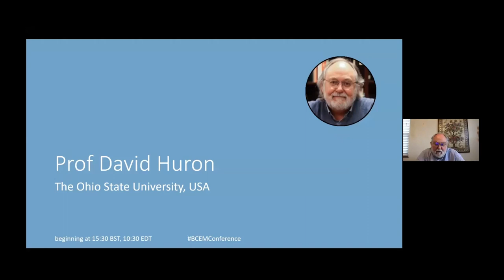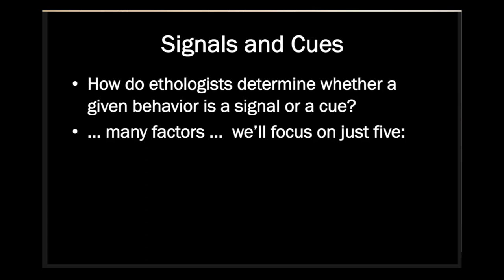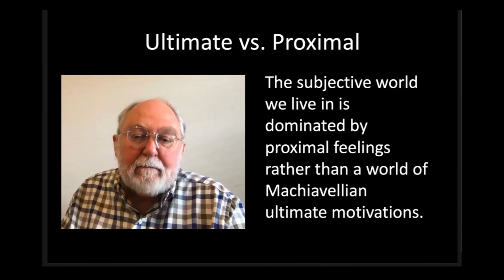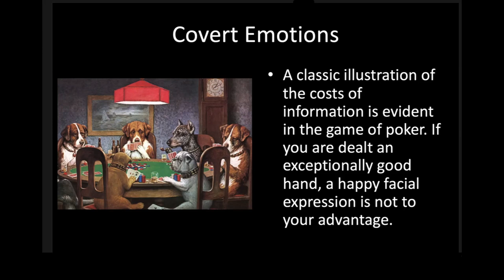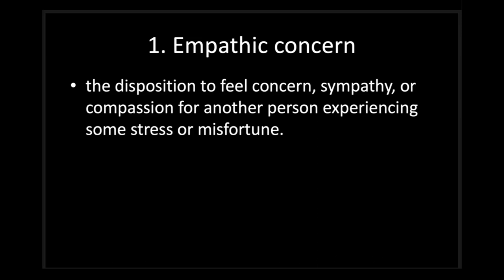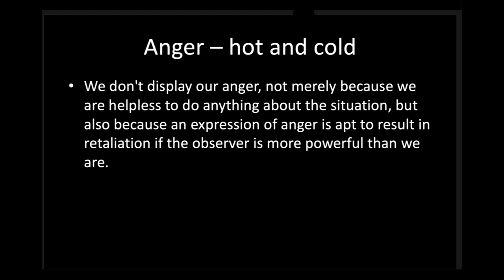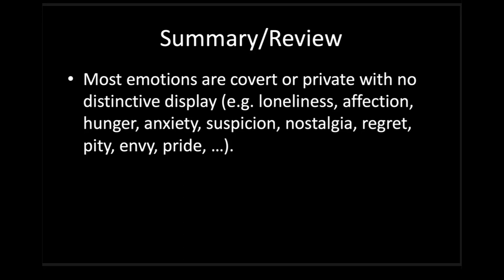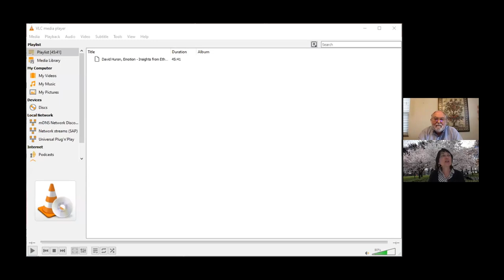1-5 BCEM - David Huron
Brain, Cognition, Emotion, Music (BCEM) Conference
   David Huron, The Ohio State University, USA